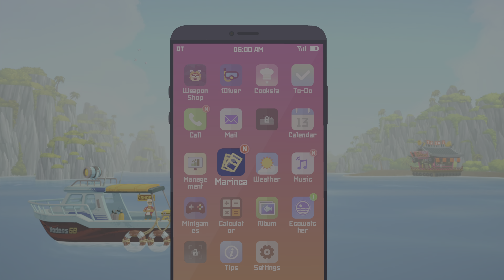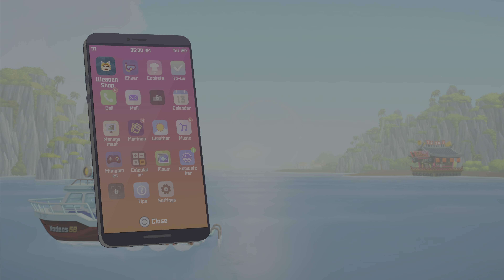Dave The Diver | Chapter 2: Into the Deep | Playthrough Part 7 | PS5 | 4K HDR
Explore and unravel the mysteries in the depths of the Blue Hole by day and run a successful exotic sushi restaurant by night.  Dive into the ever-changing Blue Hole and use a harpoon and other weapons to catch fish and various creatures. Upgrade and forge equipment with collected resources and sushi restaurant profits to prepare for the dangers that lurk in the unknown.

Quirky but lovable characters and a story full of in-jokes, spoofs, and other humorous scenes provide an approachable and enjoyable gameplay experience. A combination of pixel and 3D graphics provides a stunning art style that showcases breathtaking underwater scenery. This oceanic adventure is set in the real marine environment of a Blue Hole filled with over 200 kinds of sea creatures. Minigames, side quests, and multiple storylines provide many hours of entertainment and varied gameplay.